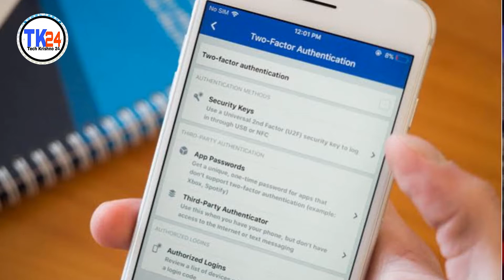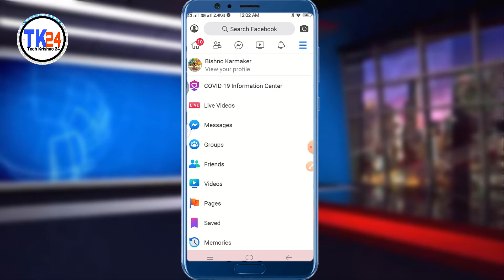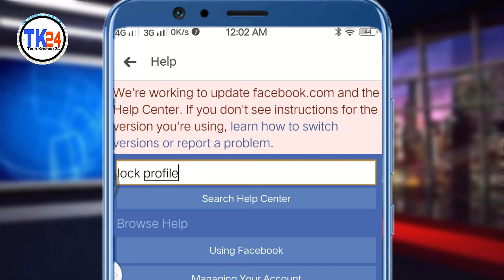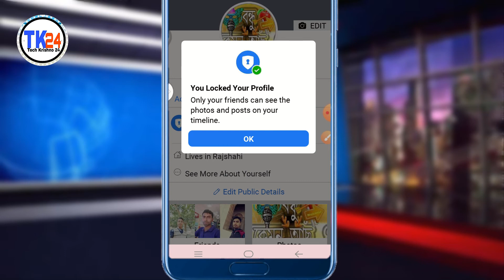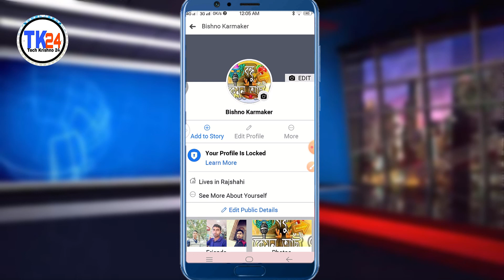নতুন নিয়মে Facebook Profile Lock করুন। Facebook Profile লক করার সহজ পদ্ধত। @Tech Krishno 24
In This Video I Will Show All The Visitors How To Setup Facebook Profile Lock On Your Facebook Account. In This Video I Will Show All The Process Step By Step.